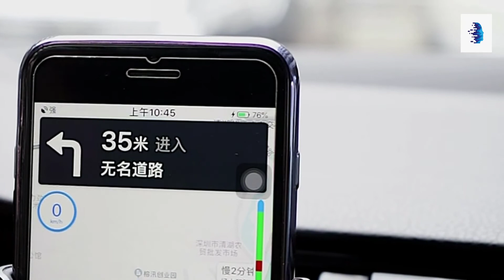Best Magnetic Charging Cable 2021 II Best Magnetic Phone Charging Cable 2021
Top Magnetic Charging Cable To Buy

you will find the best Products for the Magnetic Cable category in an easy to compare format. Results are based on extensive practical testing of the products under laboratory conditions (not always). In cases where the consumer organization has not conducted any testing for Magnetic Cable, we have used information from comparable sources, such as  OCU.
Along with the list of the best products, you will also find some buying advice, plus an interesting video on the subject of Magnetic Cable. We also include for you the links of the test reports (from OCU) as well as some accessible offers.
The latest design: reversible magnetic adsorption makes it easy to absorb the cable into the connector (Micro-L-Type C) in the right direction, more convenient to charge anywhere and use with one hand
Fast charging: 5V / 2.4A output cable (maximum), 3-in-1 magnetic cable Braided charging cables have lower resistance value, which is faster than most other USB cables. Please note: No data sync
LED Light Design --- The internal LED indicator will show blue light when charging or in standby mode. Stronger magnetic and special LED design, even in the dark, you can still find the phone and charge it easily
Selling Point --- 1, Strong Magnetism --- not easy to fall off during charging or using. 2, Extend the service life --- Insert the USB connector to reduce physical stress by repeatedly plugging / unplugging, helping to avoid dust damage inside the charging port. 3, convenience --- easy to charge in the car and more because of its magnetic, easy to find the charger or phone in the dark
Compatibility --- Compatible with 7 8 XP, Sam Sung Note 3/4/5, Galaxy series, Huawei, Nokia, Lumia, LG, Nexus, Sony, HTC, Xiaomi and more. NOTE: CANNOT be applied to transfer data, the cable only supports charging devices - 5V / 2.4A cable output (maximum). The charging head is loaded on one side only, position the side with the arrow facing up, for the user.